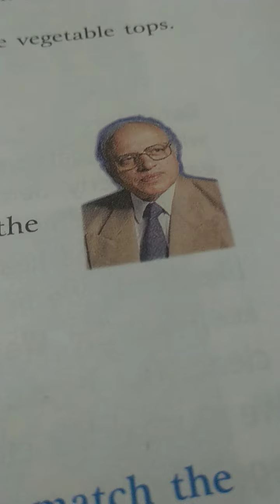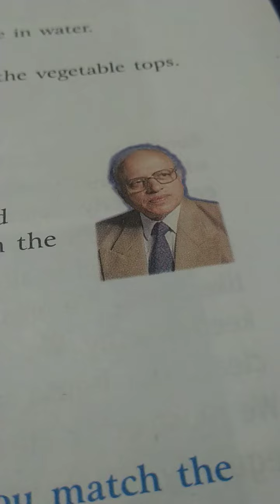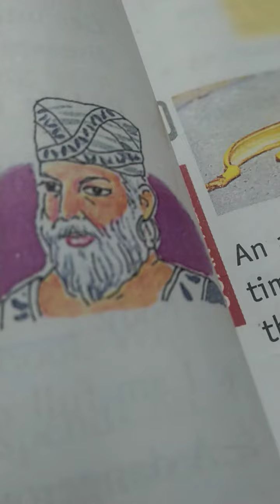LET US KNOW Part 3 | Class 5 CBSE Science